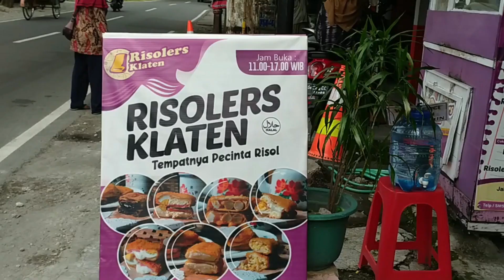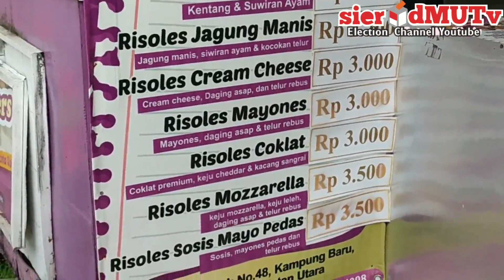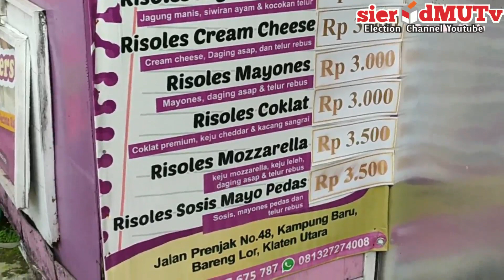NYOBA SEKALI MAHASISWI INI SELALU KETAGIHAN, PENASARAN YUK KLIK SAMPAI HABIS